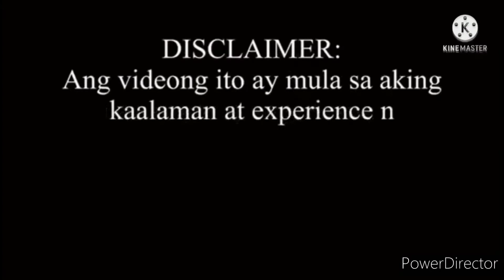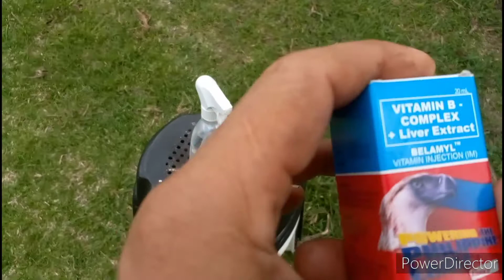PAANO Mag inject ng Belamyl sa ating alagang kambing.Vlog#184# pag inject# belamyl#pongsetras